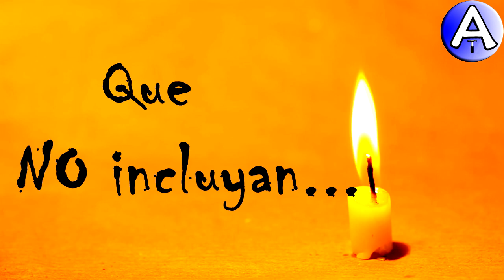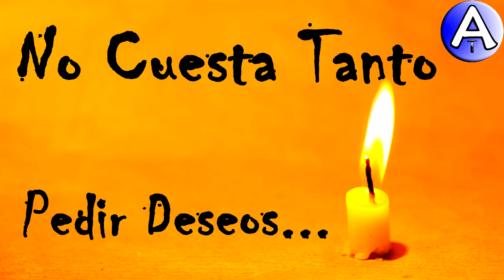Feliz Cumpleaños Cora / Piensa 3 Deseos / Video Postales ATLASNUBEAUTOGESTION